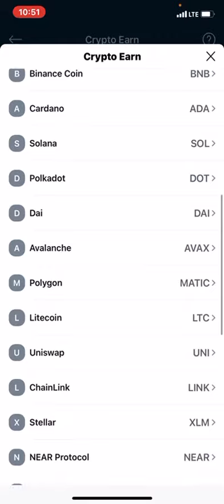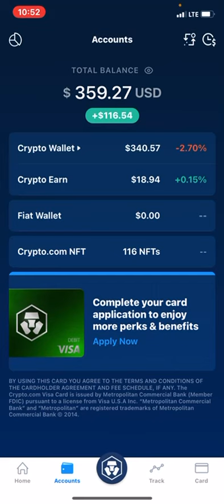WHAT’s GOIN On Crypto.com !!!!!!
Don’t take it away Crypto.com!
NO!